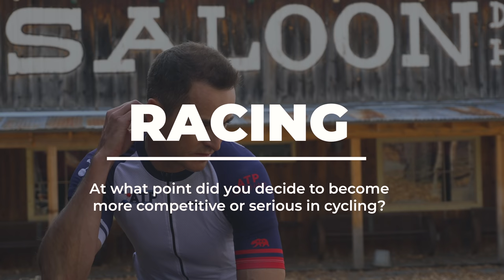Finding Cycling at the age of 40 (Mark Tucker Interview)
Mark found cycling at the age of 40, and in 2 years got his cat 2 upgrade and 2 state championships to his name. This is a quick interview with Mark and his journey.